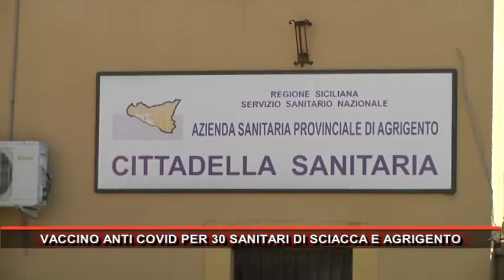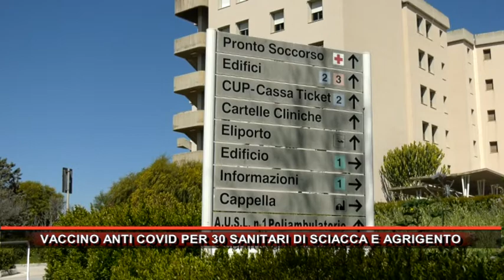VACCINO ANTI COVID PER 30 SANITARI DI SCIACCA E AGRIGENTO